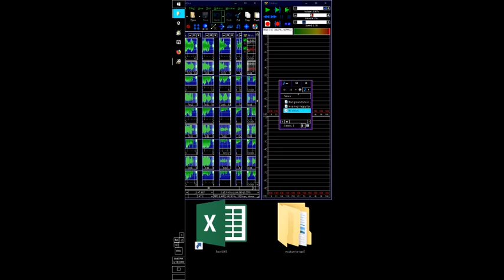all the tts voices in my computer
this are all the tts voices on my windows10 pc